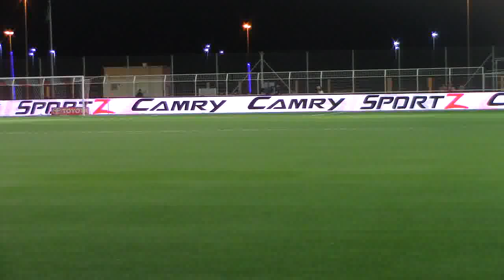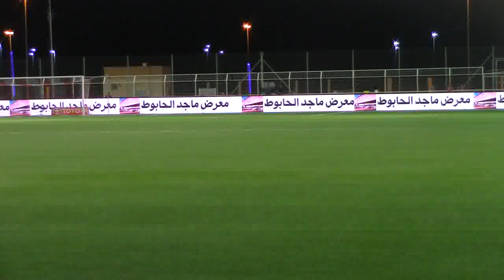ALBatin vs Shabab 20 Aug 16 ALJ 2nd H A